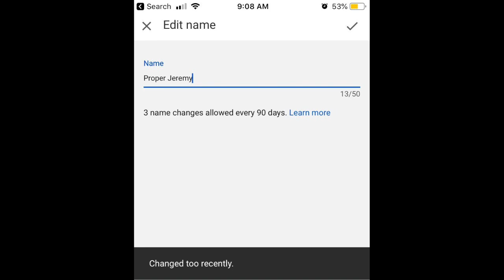April Fools Day Joke Goes HORRIBLY WRONG!